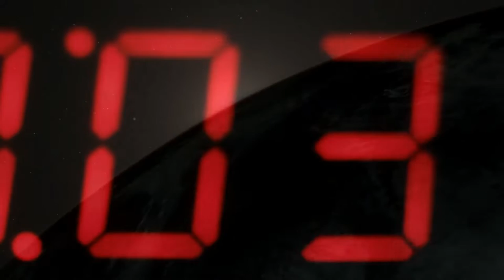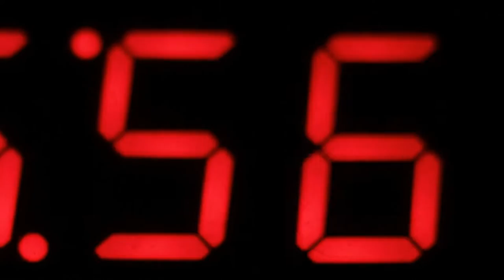STEVE KILBEY & GARETH KOCH - STAY WHERE YOU ARE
Artists: Steve Kilbey & Gareth Koch
from the album CHRYSE PLANITIA
RELEASED FEBRUARY 2020
FOGHORN RECORDS / MGM
CD AVAILABLE AT: